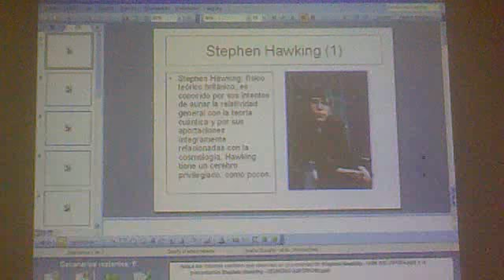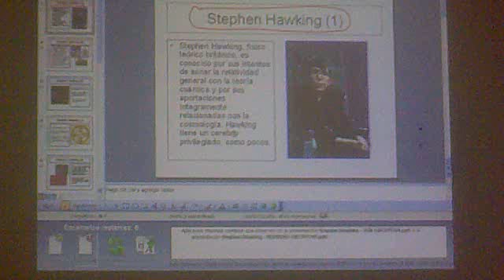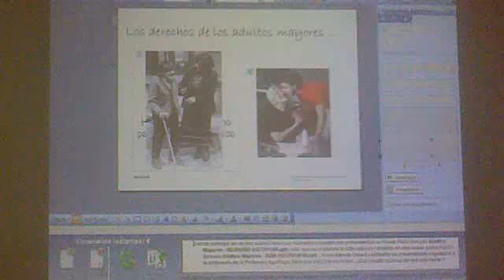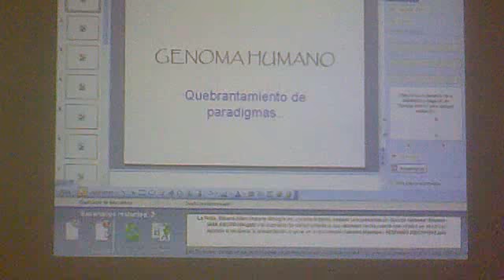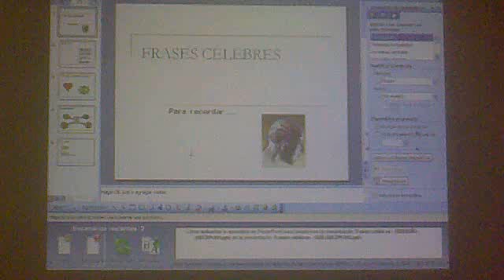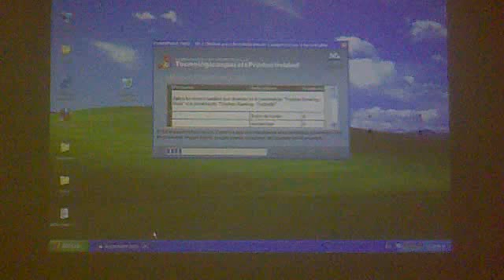Große PowerPoint-Präsentation Zertifizierungsprüfung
Einige Schülerinnen und Schüler beginnen, um eine Präsentation auf einer Überprüfung von PowerPoint geben